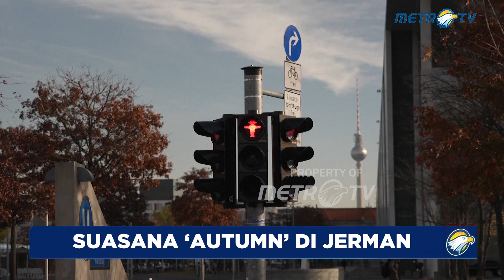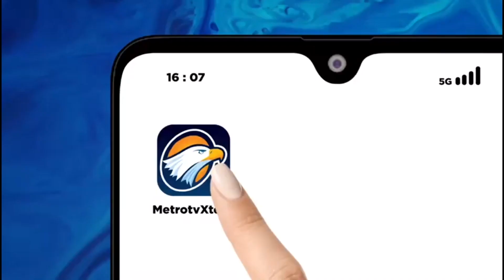Melihat Musim Gugur di Jerman yang Indah Keemasan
MetroTV, Dedaunan berwarna merah dan keemasan menghiasi pepohonan di seluruh ibu kota Jerman pada hari Rabu ketika suhu menurun dan dinginnya musim gugur bertiup di seluruh Berlin.

Wisatawan dan penduduk yang berbalut pakaian rapi menikmati pemandangan musim gugur di tengah langit cerah karena prakiraan cuaca menunjukkan hujan dan suhu yang lebih dingin mungkin akan segera terjadi.